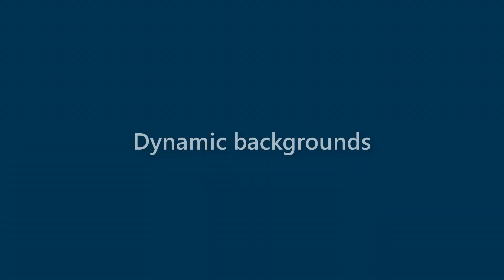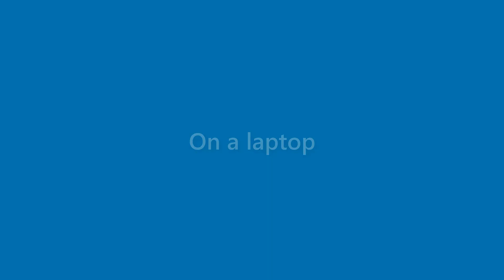Amir Knowles - appearance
Name Look - Amir Knowles - appearance. In this video we present "Amir Knowles" name look and feel in various scenarios.
This video will cover:
How does "Amir Knowles" look as a personal letterhead?
How does "Amir Knowles" look on a business card?
How does "Amir Knowles" look on a computer/laptop screen?
How does "Amir Knowles" look with different background colors?
How does "Amir Knowles" look with various fonts?